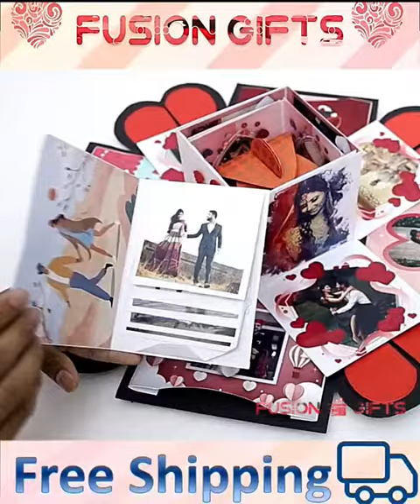Fusion gifts 50 photos explosion gift box. - Tower shape